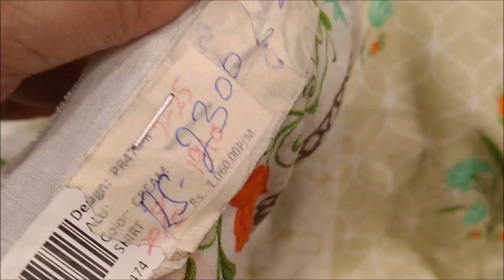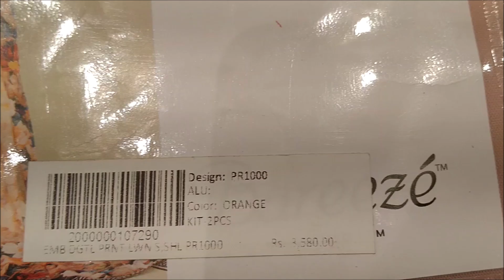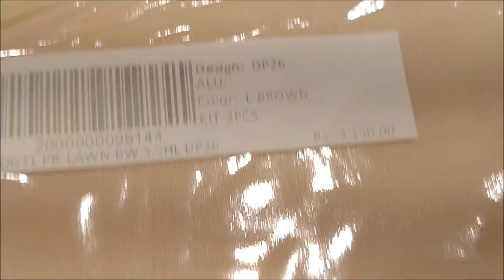Bareeze summer cut pieces sale 2021 starting from 300